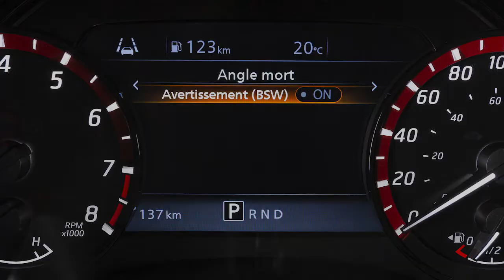2023 Nissan Frontier - Système d’avertissement sur l’angle mort (le cas échéant)